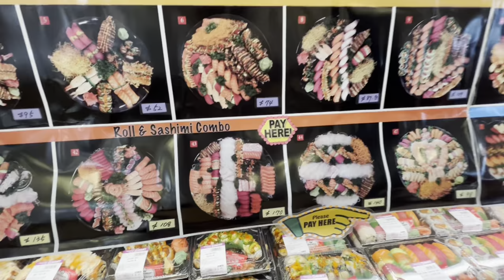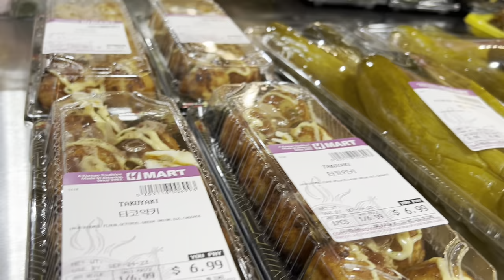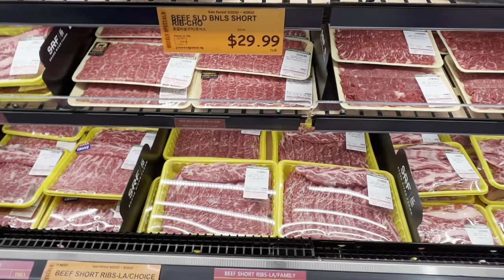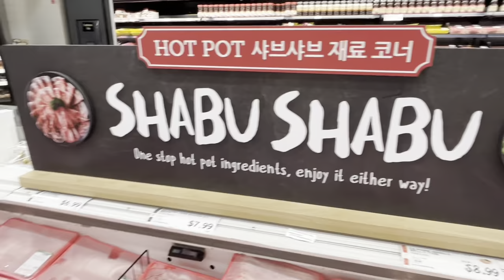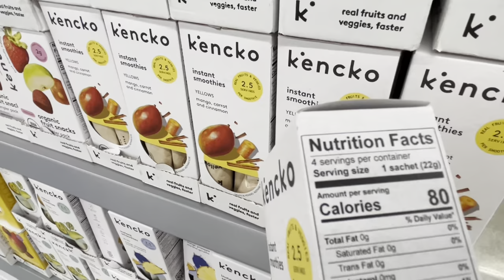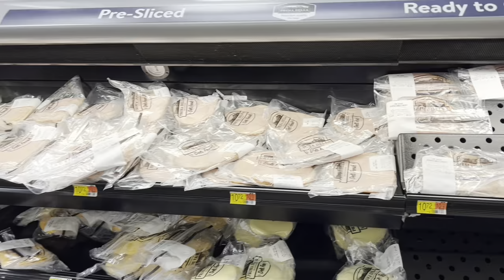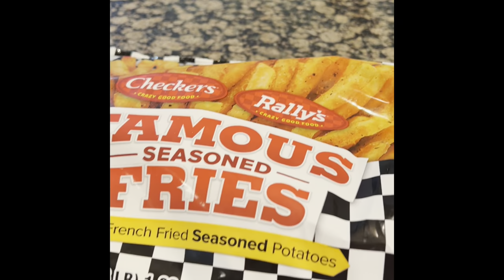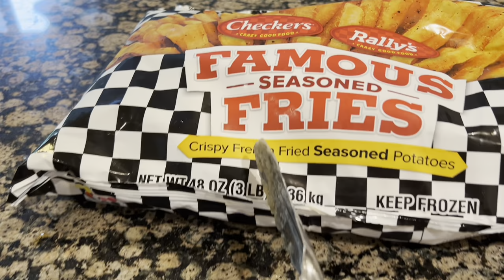Khmer USA Vlog | Cambodian Family Living In America | Hardworking & Education for USA Success Life